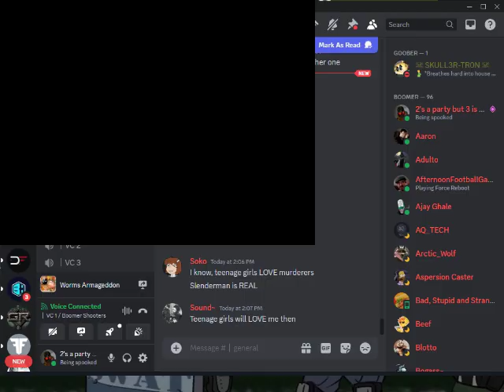Worms Armageddon Part 6